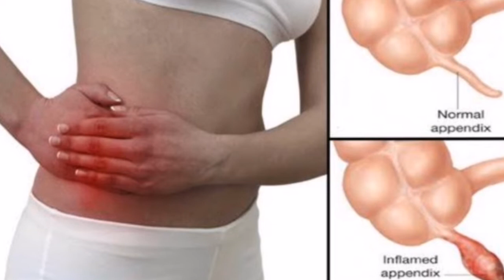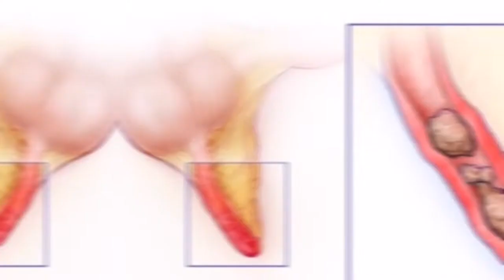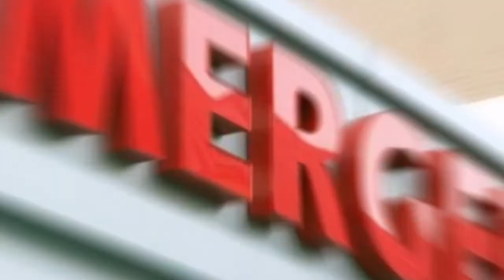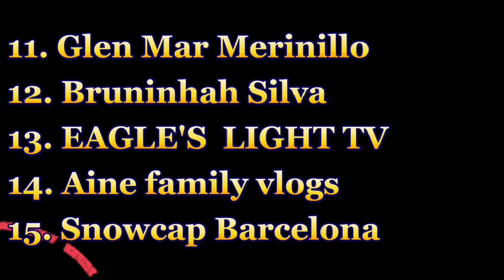NAKAKA-APPENDICITIS NGA BA ANG PAGTALON MATAPOS KUMAIN⁉️ATING ALAMIN|Philippines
Hello Guys!

Itong video na ito ay para lamang sa mga naniniwala sa mga anting-anting(agimat),halamang gamot, tips and remedies at mga pam-pa swerte.At kung ikaw ay isa sa mga taong hindi naniniwala sa mga ganitong bagay ,magbigay respeto nalang po at umalis o huwag nalang panoorin itong video na ito.☺️

CTTO.